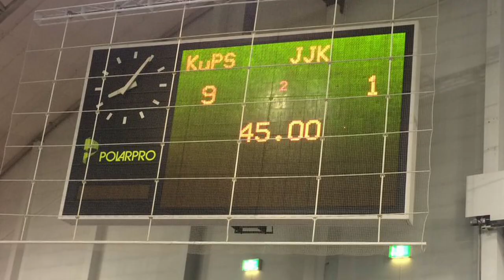KuPS TV: Petteri Pennanen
Petteri Pennanen kertoi KuPS TV:n haastattelussa tunnelmistaan ennen vuoden ensimmäistä ottelua.